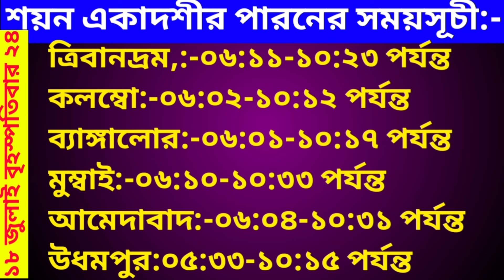আজ শয়ন একাদশী ২০২৪/একবার হলেও মাহাত্ম্য শ্রবণ করুন/সংসার সুখ ও শান্তিতে ভরে উঠবে/পারনের সময়সূচী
আজ শয়ন একাদশী ২০২৪/আজকের দিনে অবশ্যই এই একাদশীর মাহাত্ম্য শ্রবণ করুন তাহলেই আপনার সংসার সুখ ও শান্তিতে ভরে উঠবে এবং জীবনের সকল পাপ বিনাশ হবে/পরেরদিন সকালে পারনের সঠিক সময়সূচী জানুন
প্রবক্তা:- সনাতন ধর্মের প্রচারক
           কৃষ্ণের দাস সুজিত নাহা
devshayani ekadashi
today shayani ekadashi
youtuber sujit naha
youtube channel krishna Katha sujit naha
sriman gopala dasa
iskcon bangla
dhaka iskcon tv
hare rama
joy sree krishna
radhey radhey
krishna bhajan